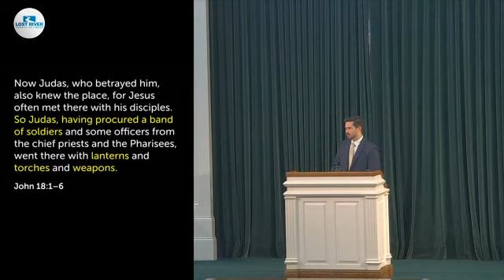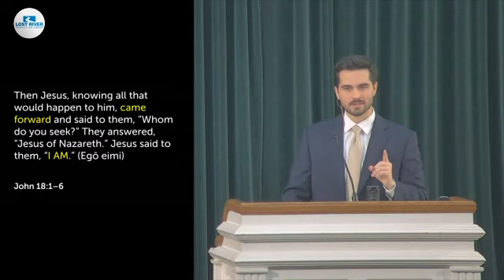The Great I AM